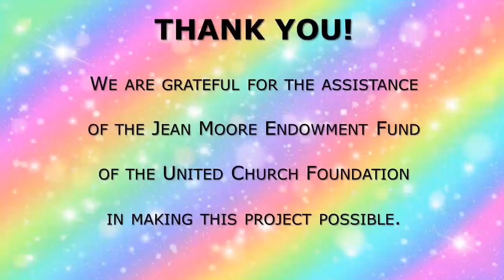Cradle Me in Your Arms - More Voices 91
Copyright: Bruce Harding (words and music). Used with permission.
Vocal. MiYeon Kim
Choreography. MiYeon Kim

United We Dance is a project to provide music resources for use with children in The United Church of Canada.